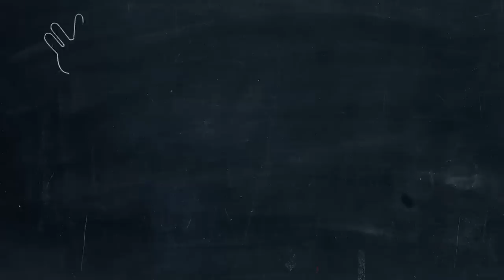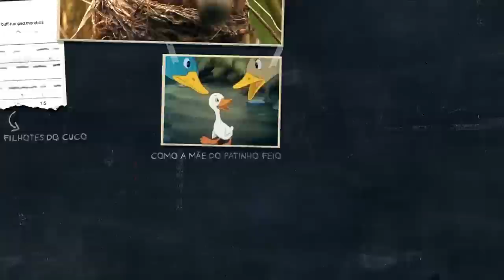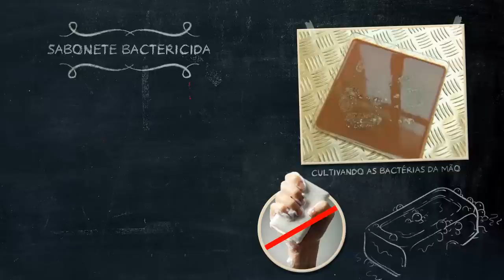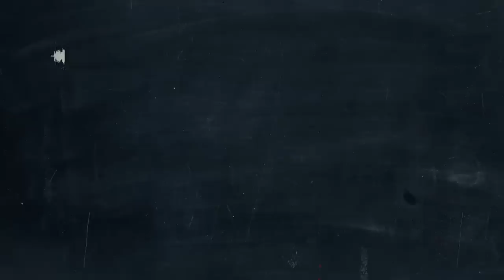Como somos manipuláveis | Nerdologia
Neste episódio vamos mostrar como somos manipuláveis, por várias coisas que estão no nosso dia-a-dia.

Como o sexo se vale das nossas preferências:
Ryan, Michael J. “Sexual Selection, Receiver Biases, and the Evolution of Sex Differences.” Science 281, no. 5385 (September 25, 1998): 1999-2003.
Como entendemos os cachorros:
Pongrácz, Péter, Csaba Molnár, and Ádám Miklósi. “Acoustic parameters of dog barks carry emotional information for humans.” Applied Animal Behaviour Science 100, no. 3-4 (November 2006): 228-240.
Como o gato nos manipula:
McComb, Karen, Anna M. Taylor, Christian Wilson, and Benjamin D. Charlton. “The cry embedded within the purr.” Current Biology 19, no. 13 (July 2009): R507-R508.
Davies, N. B., R. M. Kilner, and D. G. Noble. “Nestling cuckoos, Cuculus canorus, exploit hosts with begging calls that mimic a brood.” Proceedings of the Royal Society B: Biological Sciences 265, no. 1397 (April 22, 1998): 673-678.